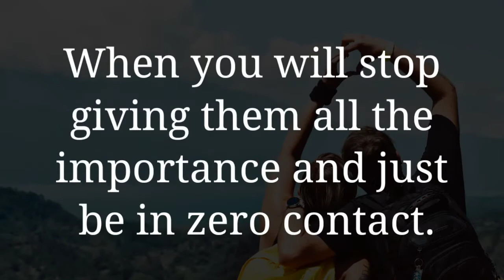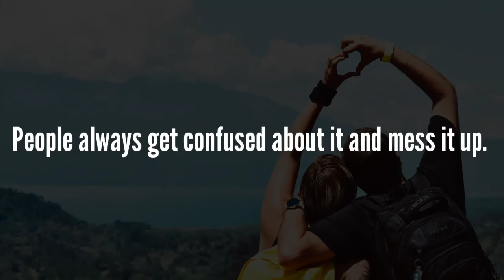How to make someone realize your importance?? || ultimate soul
How to make someone realize your importance?

You can't make someone realize your importance until you realize your own. Start focusing on yourself first. Straight away leave the people who  don't give a damn to you. When you will stop giving them all the importance and just be in zero contact. They may realize your importance someday by missing all that love care and attention you were pouring for them. But, they also took it for granted and might come back eventually.  In case,  even if they don't realize anything. Nothing would be wrong. At least you kept your self respect over that fake person and saved yourself from more future hurts. Let me clear you there is a very thin line recognizing the difference between ego and self-respect. Always, choose wisely being sure it's your self-respect only.  People always get confused about it and mess it up.